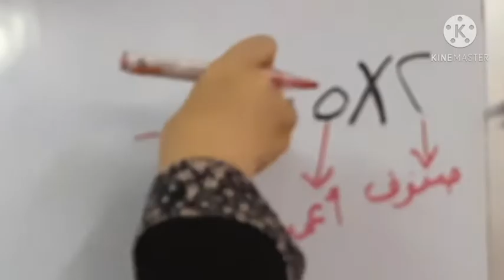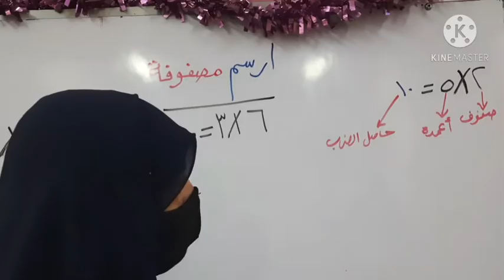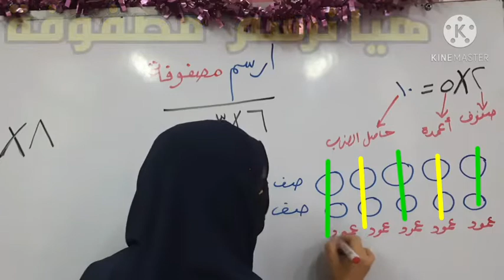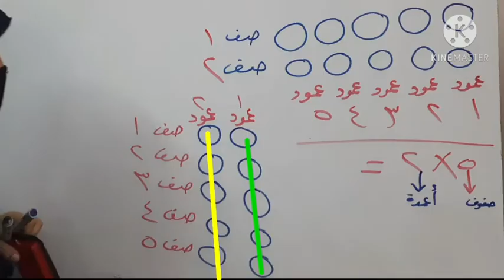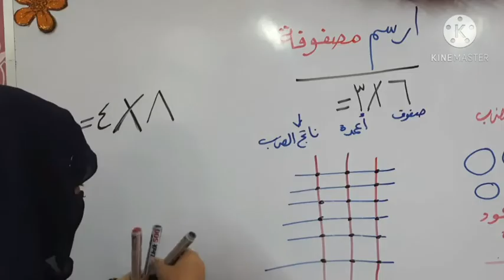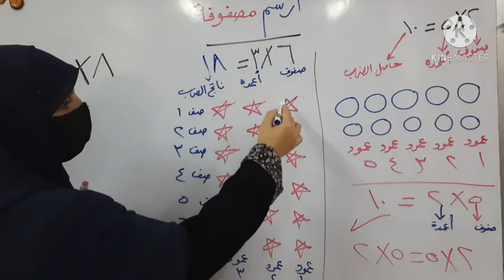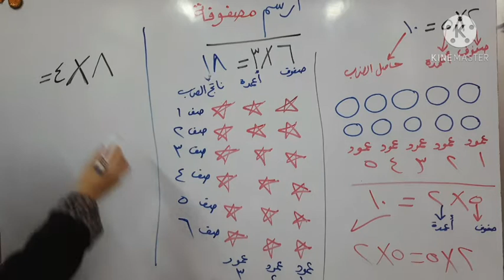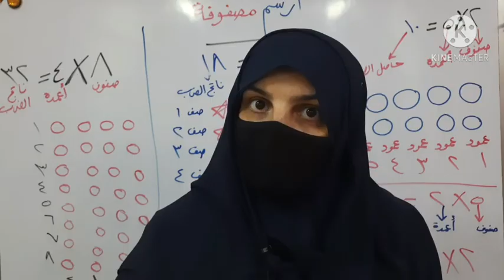كيف نرسم مصفوفة ؟ || رياضيات الصف الثالث الإبتدائي ترم أول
كيف نرسم المصفوفة ؟ || رياضيات الصف الثالث الإبتدائي ترم أول